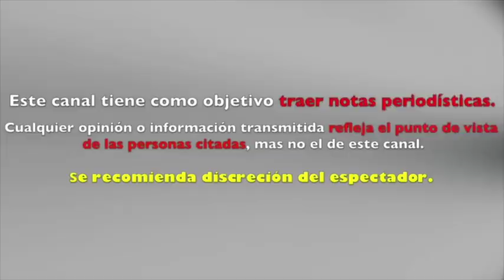ARACELY ARÁMBULA HACE RIDÍCULO INTENTO POR REGRESAR A LA MÚSICA